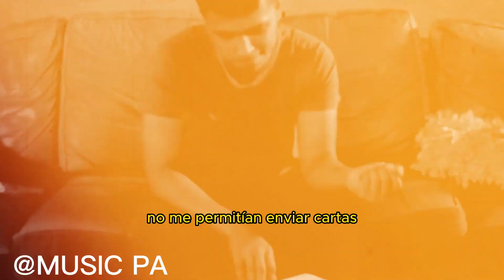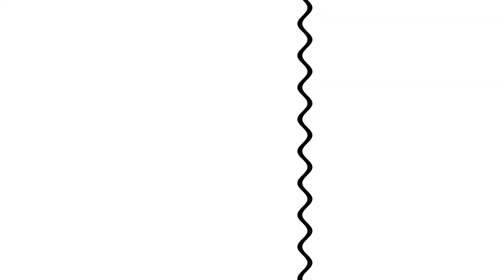Mi encierro x koketo music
Hoy les comparto un tema basado en hechos reales desahogandome en este tema musical
espero recibir tu apoyo

musica nueva
musica de hoy
bzrp
rap, urbano
mundo de la musica
freestyle
red bull